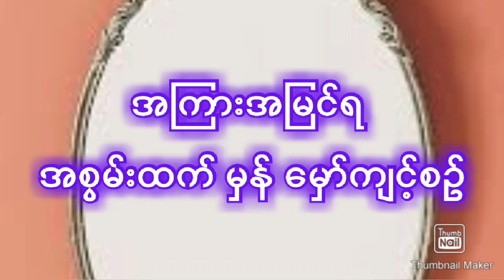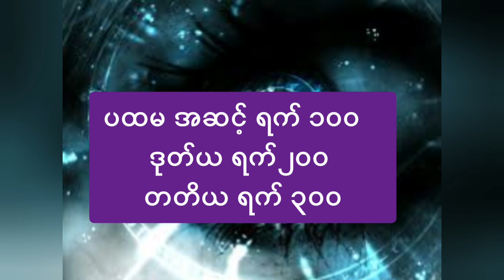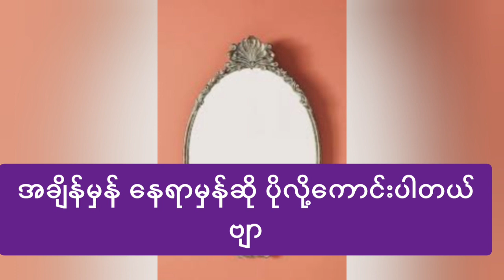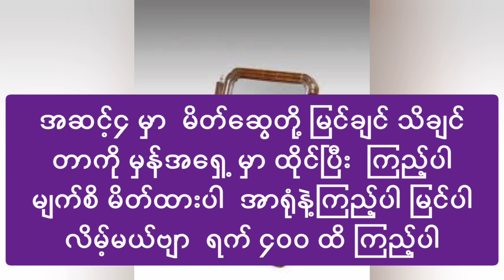အမြင်ထူး အကြားထူး ရစေသော မှန် မှော် ကျင့်စဥ်astrology